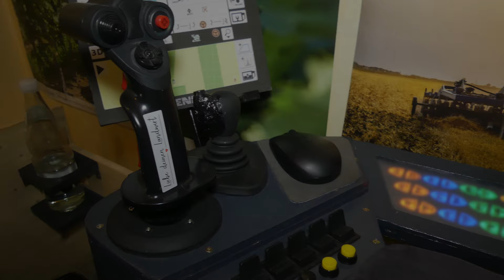Coming soon | 06.12.2020 | LS Traktorkabine | Seitenkonsole | Eigenbau | Landwirtschafts Simulator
Einige werden meine Kabine schon im Stark-Magazin oder in einem Post von Fendt auf Instagram gesehen haben. Oft wurde ich nach weiteren Details oder einer Vorstellung der Kabine gefragt.
Und jetzt ist es endlich soweit, am 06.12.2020 wird dazu ein Video online kommen, seid gespannt.

Die Hintergrund Musik heißt Coast (Density & Time) und stammt aus der YouTube Audiobibliothek.